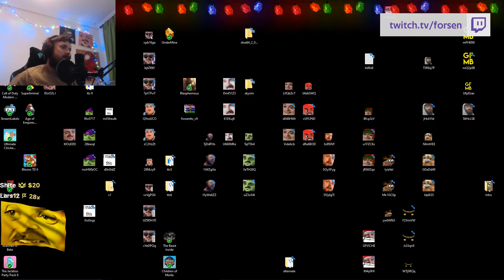Xqc Flirting - Just Chatting Twitch Highlights #42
Used clips in this video:
0:00
0:08
0:38
1:04
1:35
2:35
3:27
3:33
3:57
4:53